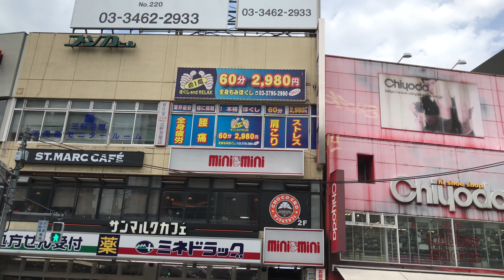東急田園都市線 三軒茶屋駅周辺（東京世田谷区 2021年）